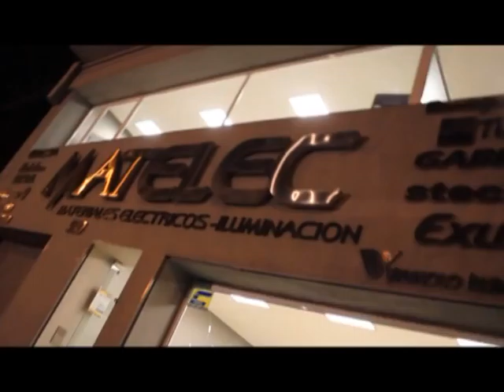3º Temporada - Programa Nº 11 - Fede Gonzalez - Conductor/Productor